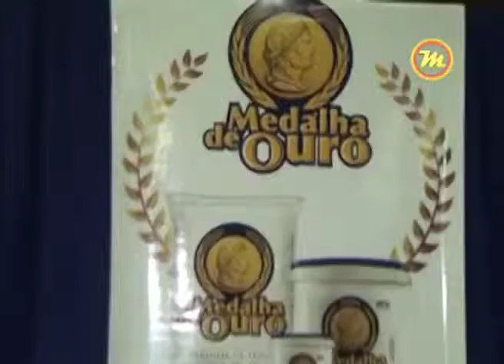Programa Multimídia CARIRI PÃO 03 06 13 Bloco 02